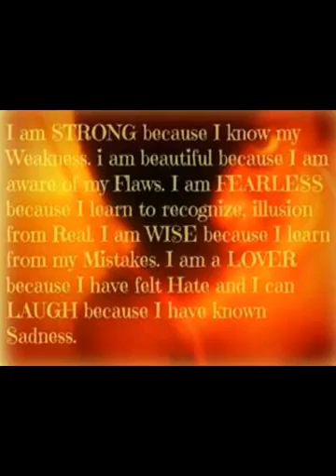My photography skills❤